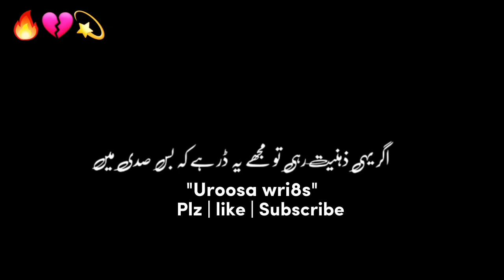Black screen status🖤 || Deep lines🔥 || Urdu Love poetry videos💖 Watsaap status video||2023